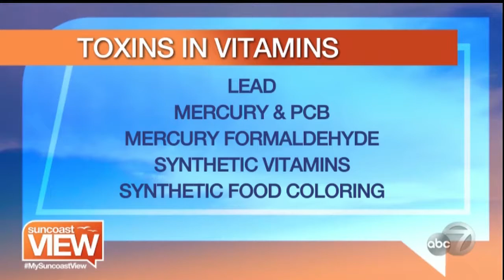Dangerous vitamins and minerals with Dr. Jenny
Dangerous Ingredients in Vitamins and Supplements. How can consumers know what vitamins and minerals are good for them? Know what to look for.